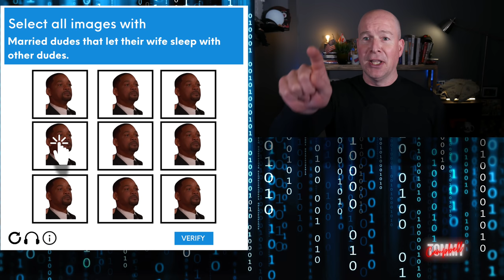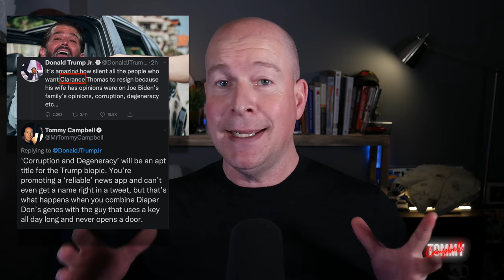Mike Lindell Drops His Phone, Cawthorn's Wild Party Story and Trump's Burner Phone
Mike Lindell struggling with his phone while getting caught in a lie is as hilarious as Madison Cawthorn’s wild Republican house party story that I have fun breaking down. MyPillow CEO Mike Lindell is still reeling from Jimmy Kimmel’s rejection as he attempts to broadcast from a parking lot. I dig into Donald Trump’s burner phone claims and his recent comments, talk about the one thing that a lot of people are getting wrong about the Chris Rock Will Smith slap at the Oscars. Plus the latest in stupid from Don Jr, Marjorie Taylor Greene, Sean Hannity and more. Comedian Tommy Campbell is back with his news satire, funny twitter roasts and his popular Don Jr impression, Donald Trump impression and his Mitch McConnell makes an appearance. Tommy Campbell breaks down MyPillow Mike Lindell’s breakdown, explains burner phones, Donald Trump Jr’s manufactured confidence and more topical comedy humor and political news satire.

Political Satire News and Topical Comedy